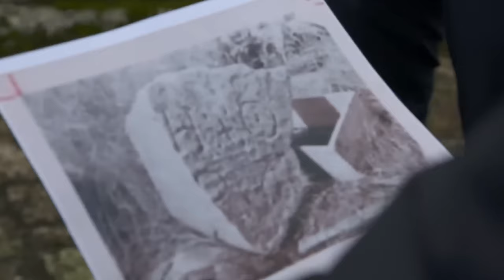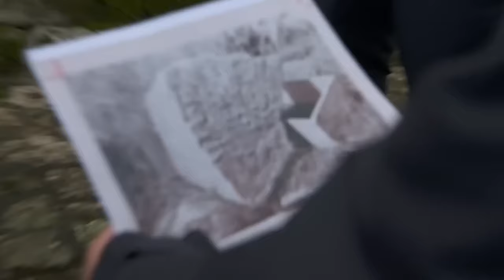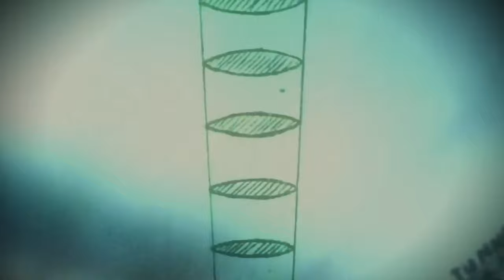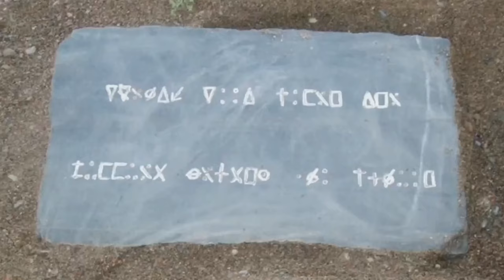The Shocking Truth about what actually happened in Oak Island.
The moment we've all been waiting for has arrived! After countless years of speculation, it seems that the Oak Island treasure, which has intrigued explorers and historians for centuries, has finally been found. Despite numerous attempts and setbacks, the island's secrets have remained hidden, captivating the imaginations of those who sought its riches.
From the famous Money Pit to the complex system of tunnels and traps, Oak Island has posed an unsolvable puzzle, leaving adventurers uncertain about uncovering the truth. However, a seismic discovery has exceeded all expectations, marking an unparalleled breakthrough.

oak island treasure
oak island 2023
oak island latest episode 2023 history channel
oak island latest episode 2023
oak island treasure found
oak island pink bag
oak island malayalam
oak island mystery
oak island money pit
oak island season 10
oak island documentary
oak island latest episode 2022
oak island
movie
oak island family island
money pit laughing scene
money pit miata
money pit donut
money pit trailer
money pit movie
money pit e36
money pit full movie
money pit bmw
money pit oak island
money pit season 2
money pit turbo
money pit funny scenes
money pit scene
money pit island